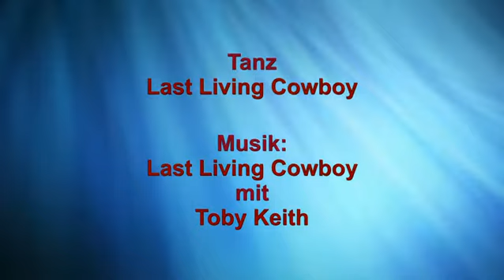Line Dance deutsch Last Living Cowboy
Line Dance deutsch Schritterklärung für Last Living Cowboy
Choreograf : Sue Ann Ehmann
Mehr Infos und Gratis DVD mit Musik getanzt in DVD Qualität